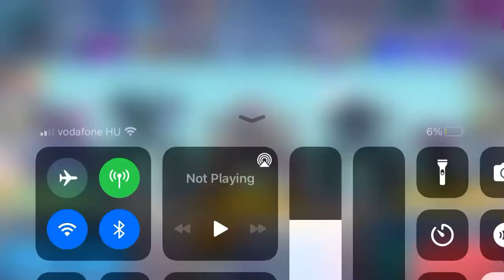Shooting everyone with Aegis + Rocket Mortar 12❗️- Mech Arena